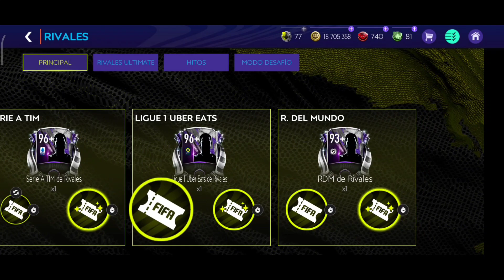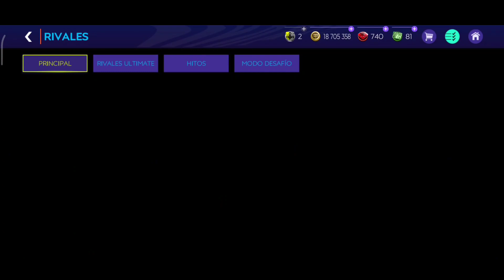🤑ABRIMOS 9 SOBRES DE RIVALES!!! TUVIMOS SUERTE? RIVALIDADES EN FIFA MOBILE 21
COMPRA FIFA POINTS 🤑💸